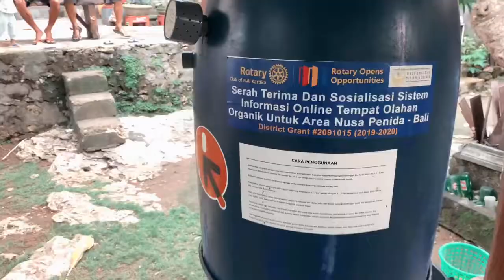INI GUNA SI OTONK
SI OTONK notabene cara pengelolaan sampah khususnya sampah organik. Jadi, sampah rumah tangga diolah sedemikian yang nanti diberdayakan hasilnya sebagai pupuk cair. Ulat Magot yang berkerja sepangjang hari, ulat itupun bisa dipanen sebagai pakan burung maupun ternak ayam jago.